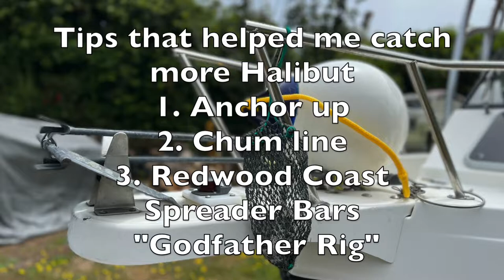Pacific Halibut Fishing Trinidad CA. August 3, 2022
Had my buddy Butch with me today for some Halibut action. Getting close to the end of the season maybe one more trip after this one is all Im going to get this year. Then hopefully some salmon and tuna action.